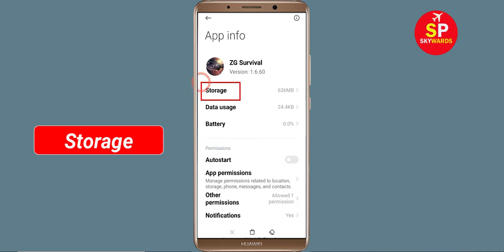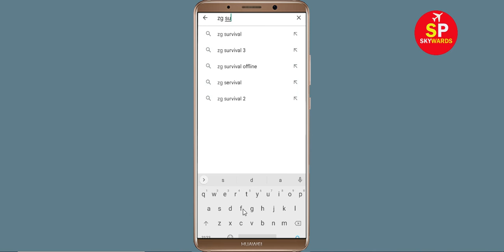How to Fix Zombie Gunship Survival App Black Screen Error Problem in Android & Ios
Hello Friends, today in this video tutorial i will show you How to Fix / Solve Zombie Gunship Survival App Black Screen Error Problem in Android & Ios. If you are facing same problem in your android mobile phone then it will help you a lot.

Helping Keys :-
How to reduce lag in Zombie Gunship Survival in Android Solutions
Zombie Gunship Survival Not working Problem
Zombie Gunship Survival App Black Screen Error Problem in Android Mobile
Zombie Gunship Survival Crashing issue, Black Screen